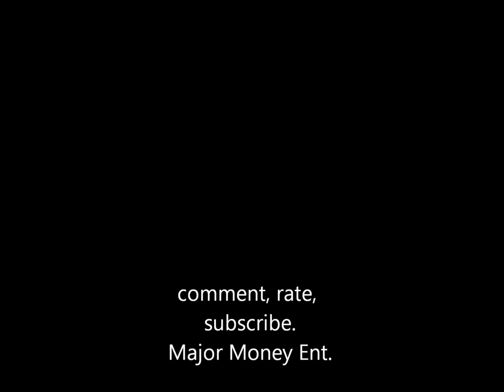Answer The Phone-LMC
Tay Money Ft. Major